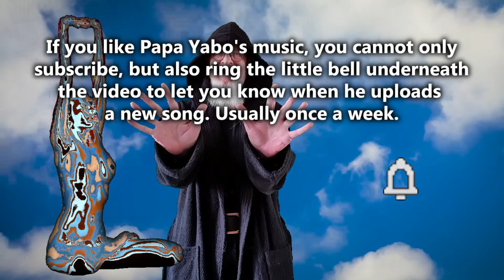Papa Yabo Up the Ladder and Over the Wall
Papa Yabo’s song for this week, with guest vocals by Boef, the cat. Enjoy…

Up the Ladder (And over the Wall)

Once I met a foolish bloke
The more he saw, the less he spoke
The less he spoke, the more he heard
And he never spoke a single word

He climbed up to the mountain top
Where they all danced the crazy hop

He went up in a red balloon
He shot an arrow at the moon
He counted all the stars in sight
That is how he spent the night

The more he danced, the less he sang
The more he walked, the less he ran

The full moon was as bright as day
When the kids went out to play
Everybody’s gonna have a ball

Doctor Buzzard had a cake
He ate it with professor Snake
The more they ate the less they had
They made a cup of tea instead

They climbed up to the mountain top

So let's go to the mountain top
Let's go dance the crazy hop
You bring the milk, and I'll bring the flour,
And we'll have cake in half an hour

Little girl, don't go to sleep
Come and meet me in the street
Don't you hear me when I call

Let's go to the mountain top